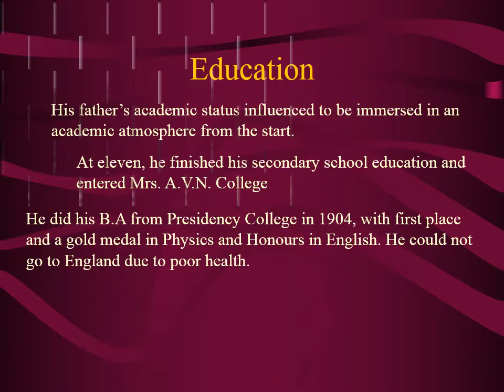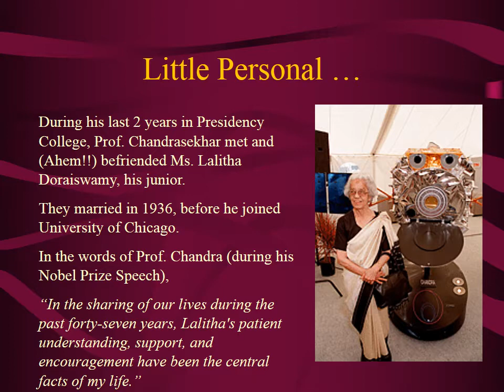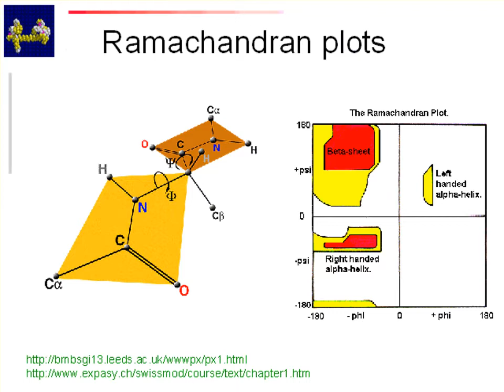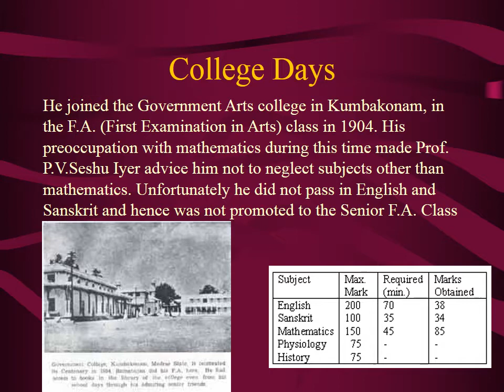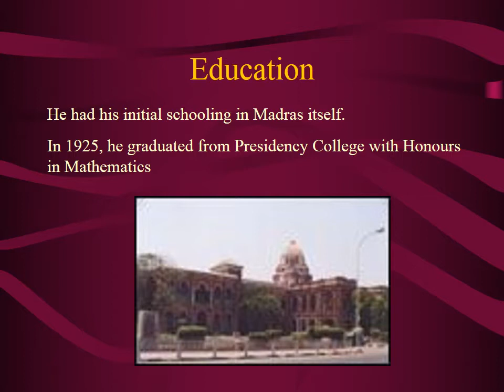Ulagalavil Tamizhargal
A short video based on a presentation on Eminent Tamilians who had achieved fame at the world level.
As the video was created from a presentation, it may run a tad fast and the viewer may need to pause it in between. Advance apologies for that inconvenience.